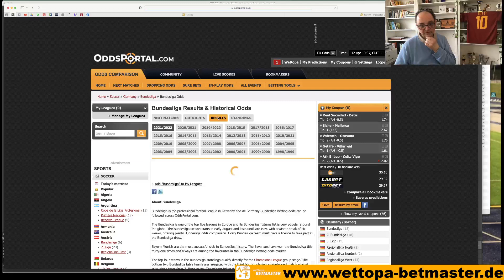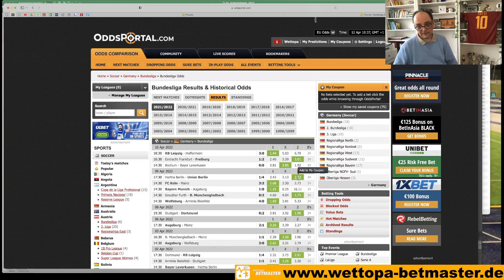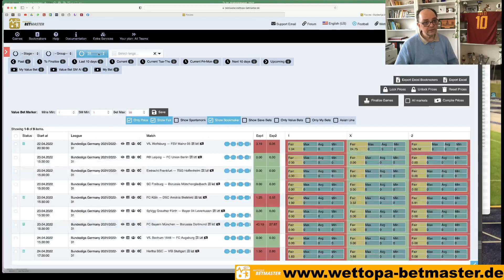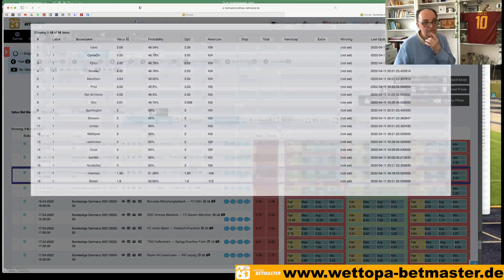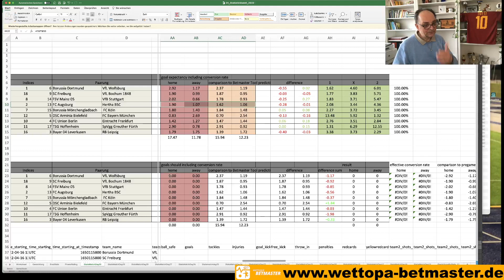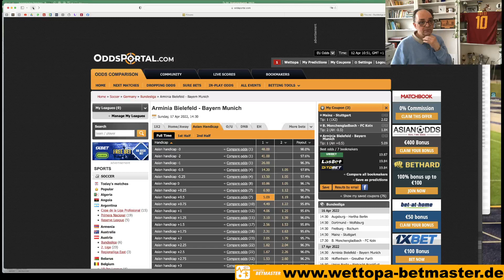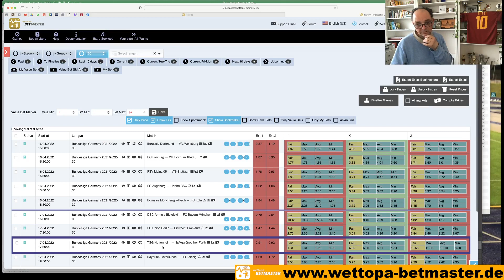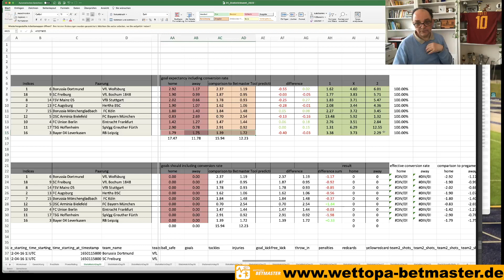Erste Liga Vorschau 30. Spieltag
Streams on my twitch channel, weekdays from 3p.p to 6 p.m, weekends between 10 a.m. and 1 p.m.

Forum is here where you find a lot around the tool